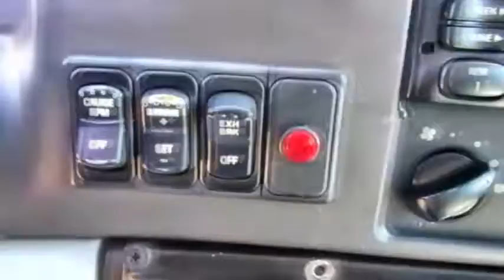2007 FORD F650 SD For Sale